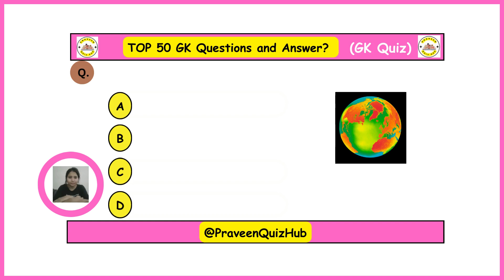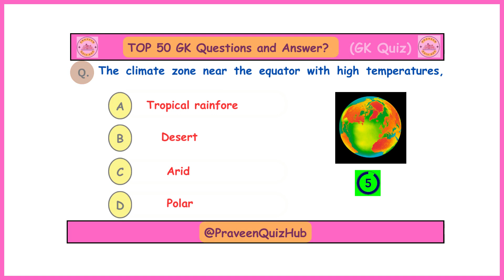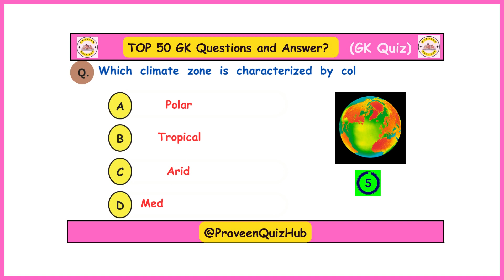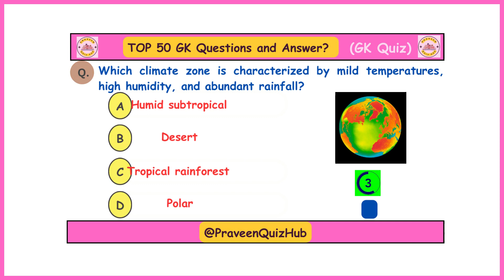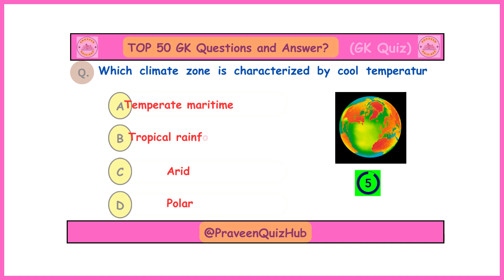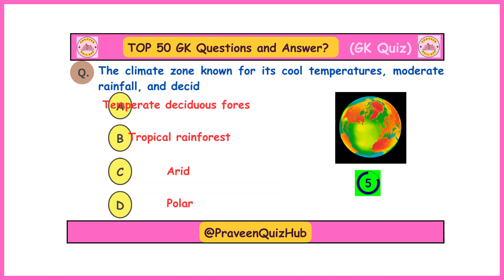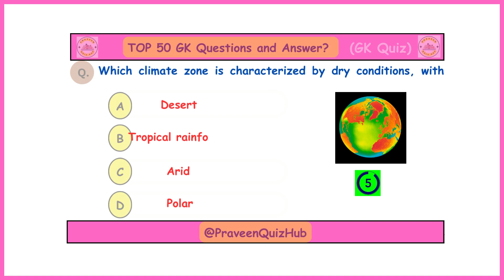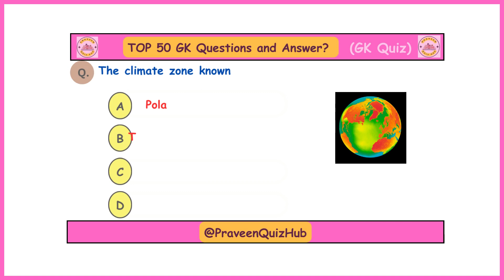MCQ Quiz On Climatology | GK In Hindi | GK Question and Answer | GK Questions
This channel is basically to provide competitive exam related quiz which can help to clear your exam.
 I Use To Create Content:
►Mobile Phone
►Green Screen
general knowledge
gk 2023
gk question 2023
gk english
gk afroz
gk
Gkd
gk ke question
gk gs
gk question
general knowledge
general test preparation for cuet
general science
general knowledge
lucent gk
जीके
जीके क्वेश्चन
जीके प्रश्न